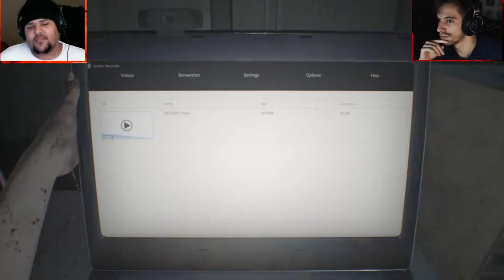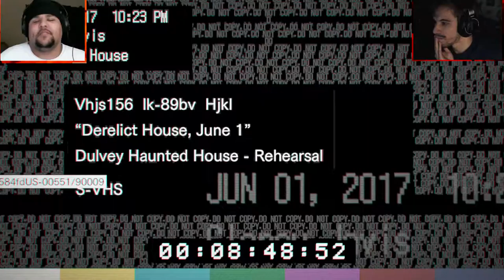WTF GET OUT!! Resident Evil 7: Biohazard Part 1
The first of our Resident Evil Bio Hazard video!!